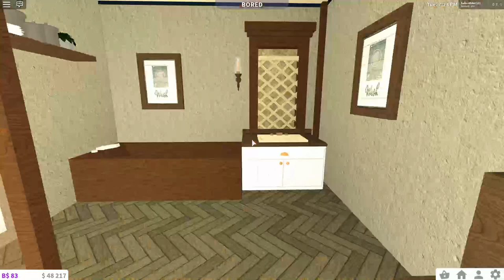Bloxburg : Agrabah City -walkthrough ( town, western, desert )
Recently we wanted to build something for the Disney film Aladdin. We decided to build Agrabah ! This is Eastern Europe interior and exterior design:D There is a market, a school, six houses, a salon, a restaurant and the Agrabah Castle !

Builders: tillyunicorn18 girlyamy101 kabootster321